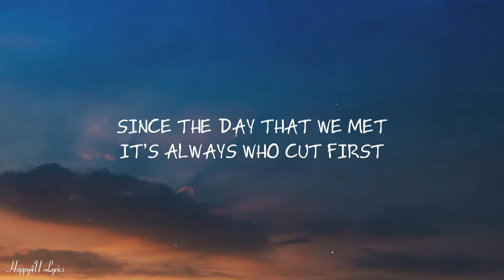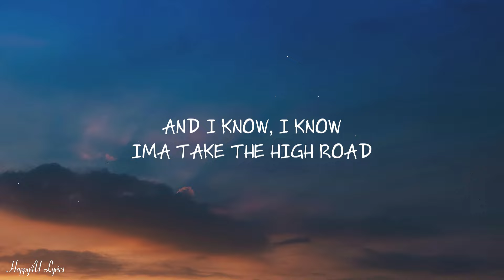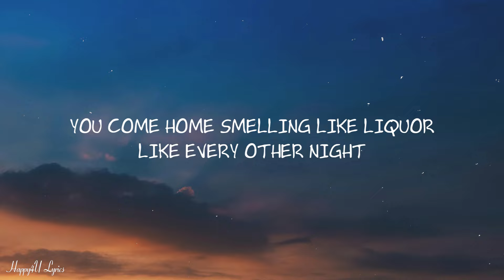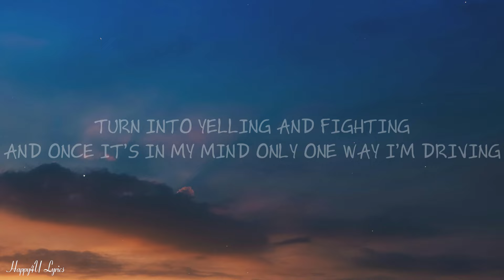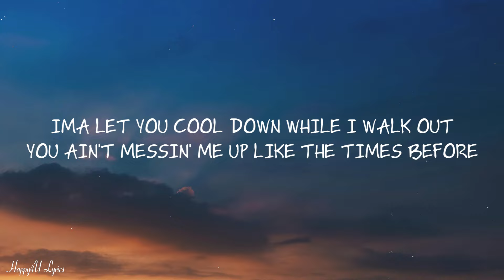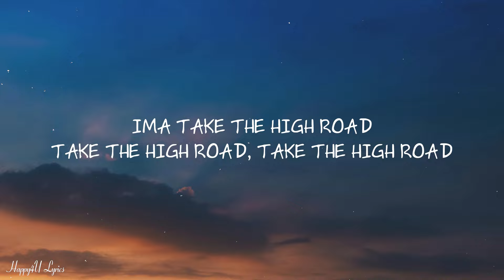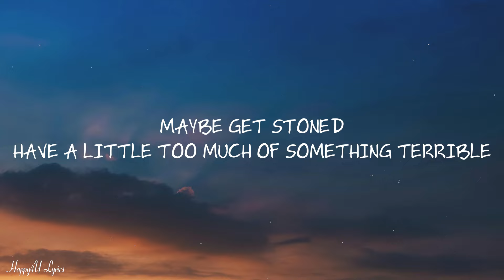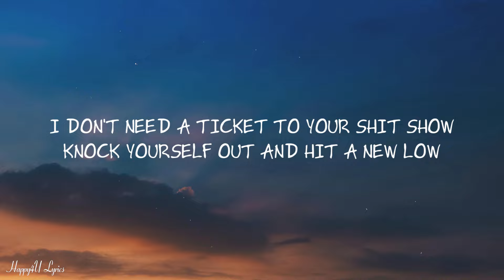Koe Wetzel, Jessie Murph - High Road (Lyrics)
(Lyrics):
[Verse 1: Koe Wetzel]
I can tell that you’re mad
And I half surprised about that
Since the day that we met
It’s always who cut first and never who bleeds last
Rumors always turn into yelling and fighting
And once it’s in your mind only one way you’re driving

[Chorus: Koe Wetzel]
And I know, I know
Ima take the high road
Maybe get stoned
Have a little too much of something terrible
Ima let you cool down while I walk out
You ain't messin' me up like the times before
I don't need a ticket to your shit show
Knock yourself out and hit a new low

You don’t wanna talk about it boy that’s no surprise
You comе home smelling like liquor likе every other night
If I catch you with her, you gon’ catch me with him
You think I don’t hear about it, you better think again
You know that rumors always turn into yelling and fighting
And once it’s in my mind only one way I’m driving

[Chorus: Koe Wetzel & Jessie Murph]
And you know, I know
Maybe get stoned
Woah Woah

Maybe get stoned
And I don't need a ticket to your shit show